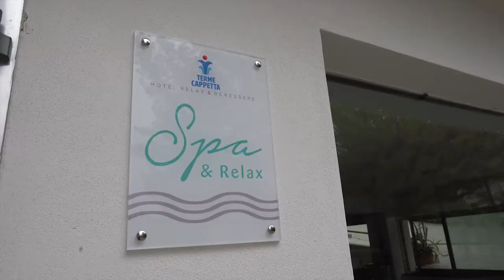Spa alle Terme Cappetta di Contursi: piscina con cromoterapia, sauna, bagno turco, docce emozionali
Nuova Spa alle Terme Cappetta di Contursi.
- piscina con cromoterapia
- percorso Kneipp
- docce emozionali
- sauna
- bagno turco
- area relax con tisaneria
- centro massaggi
- servizi alla cura della persona (pedicure, manicure, maschere viso etc)

Guarda le offerte in corso e concediti momenti di relax